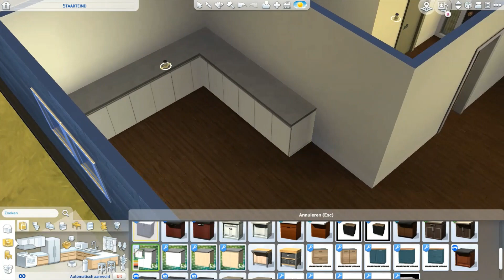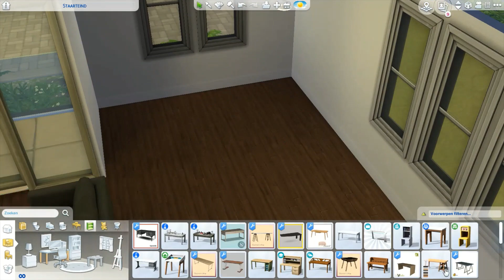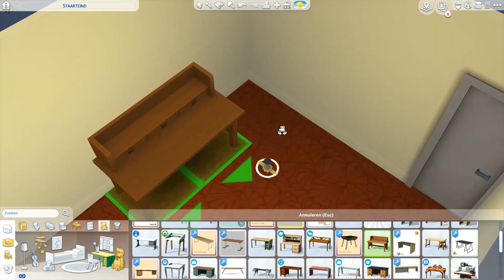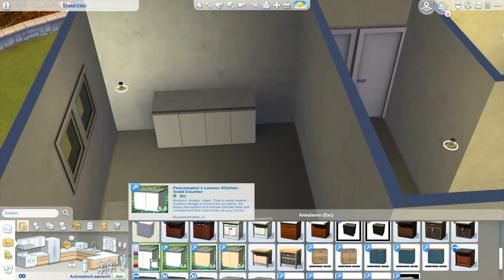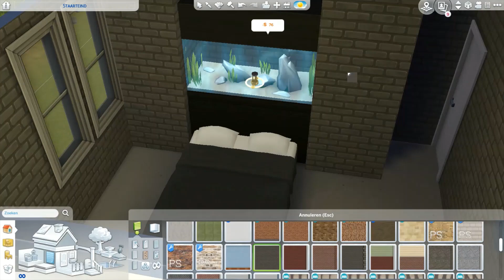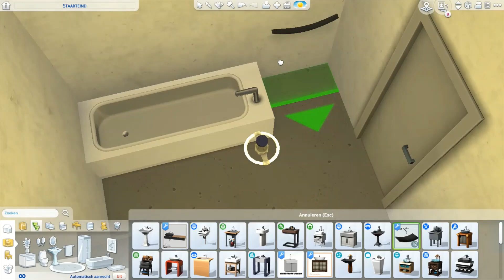Modern Apartment Building | The Sims 4 | Speed Build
I wanted to build a apartment building for a while. A longer video than normally but it is a big building :) Video tour starts at: 16:02

I saw the video of Fab Flubs and got inspired! Make sure to check out that video as well

If you like this video, sign up for my channel.